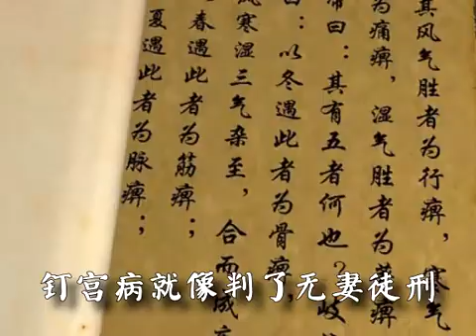【神医RAP】众患者：垂死病中惊坐起，来世再得钉宫病！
或许这就是秦岭脚下的去势名医吧——
锵锵！联动我的小宝贝@你爸知道吗 的最新神医单曲av12317126
您真是个神医啊！

不投币，不收藏，不关注，你良心上能过得去吗（笑）
还有祝我们的小给给@慕枫黑昭 生日快乐 在你生日的时候更新我们真的对你很好了 希望我们的约会不要鸽了不要鸽了不要鸽了